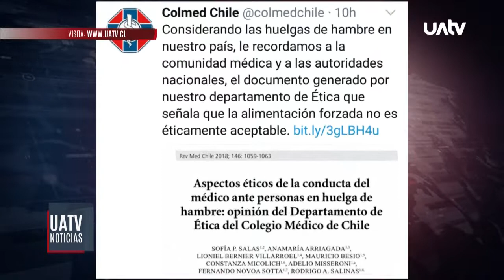Presos mapuche siguen en huelga de hambre en Temuco y Angol